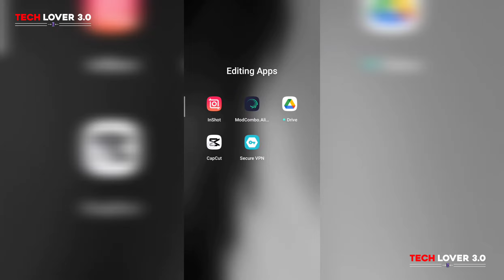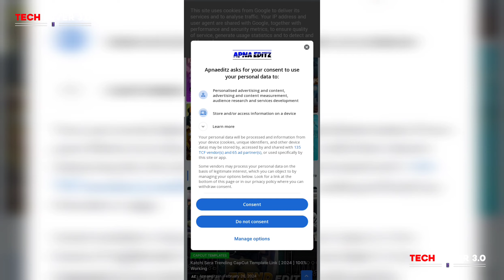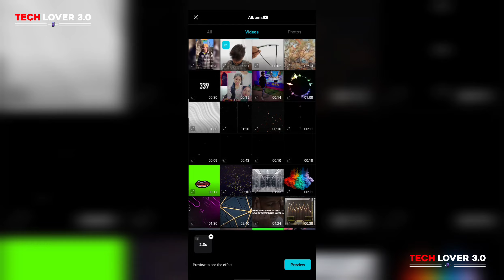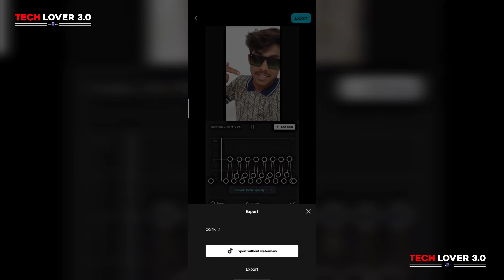New Capcut Trending Template // Capcut.com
capcut template
capcut new trending video template
capcut new trending template
capcut
capcut edit
new trend capcut template
capcut new trending template link
trending capcut template 2024
capcut today template
capcut trending template editing
capcut new trending video template link

TAGS 👇🏻